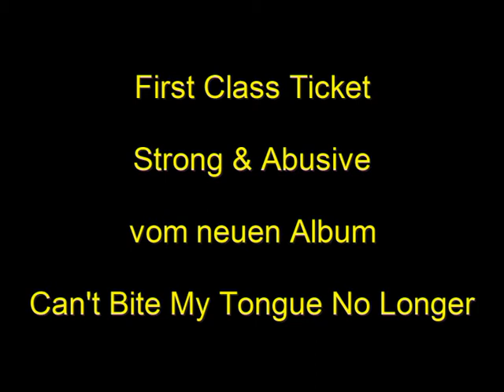First Class Ticket - Strong & Abusive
Song 5 auf unserem neuen Album, Can't Bite My Tongue No Longer, welches im Juni 2010 veröffentlicht wurde.